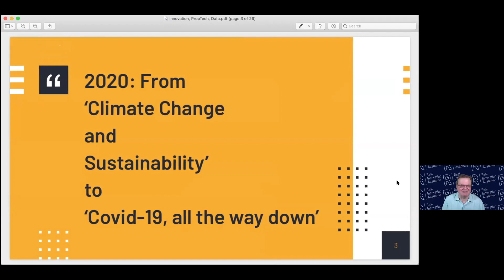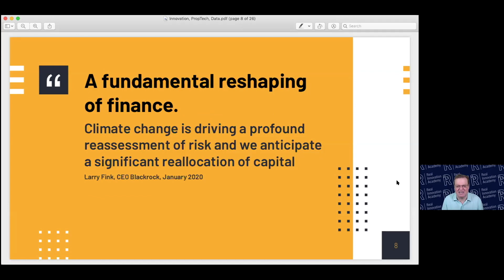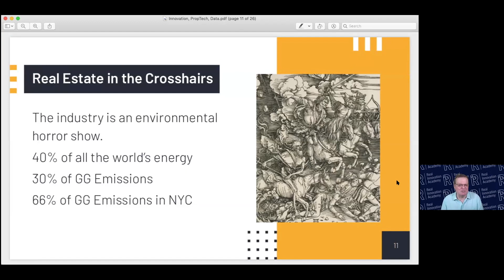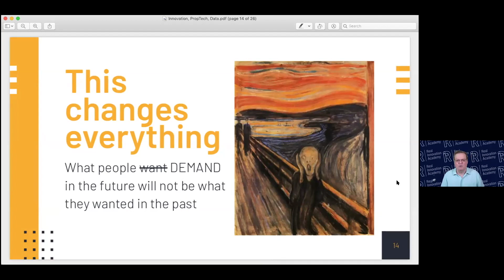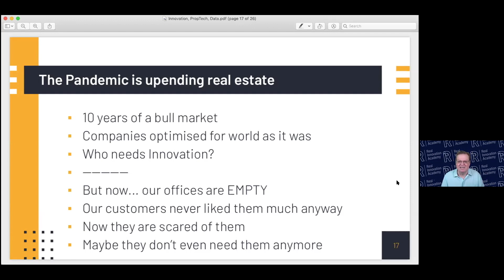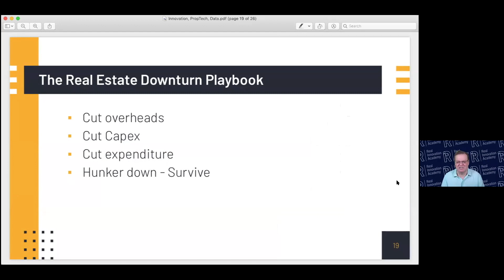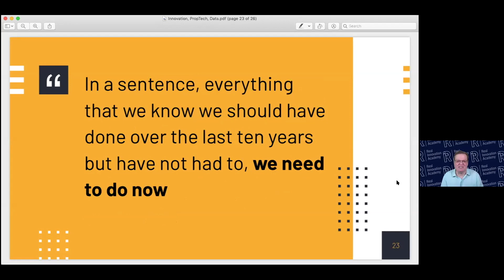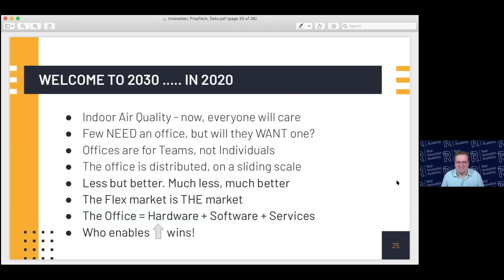'The epidemic is a great opportunity for real estate': Anthony Slumbers, PropAI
Anthony Slumbers, CEO, PropAI, tells The Real Asset Day that coronavirus is accelerating transformation, as changes that would normally have taken 5-10 years are now happening in 12-18 months and industry players are being forced to innovate and do all the things they knew they should be doing but had no real incentive to after ten years of bull market